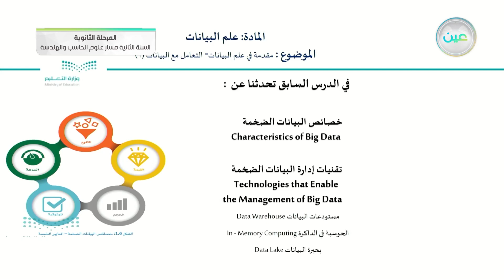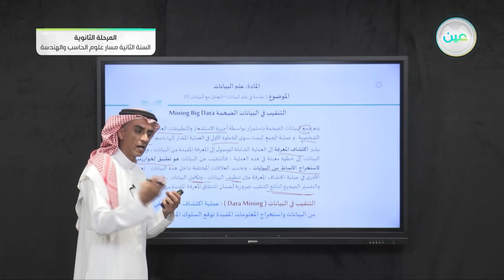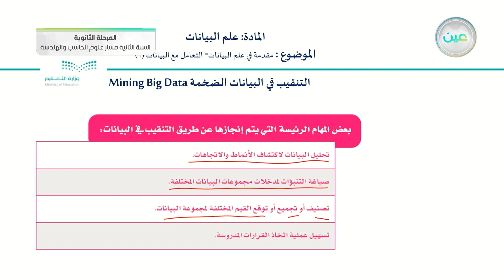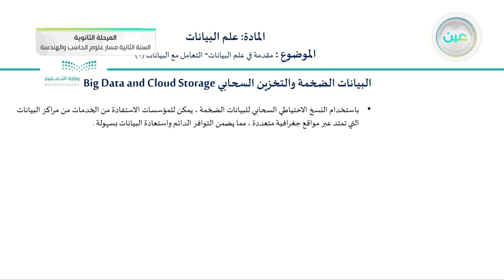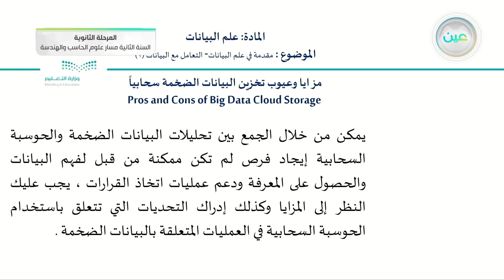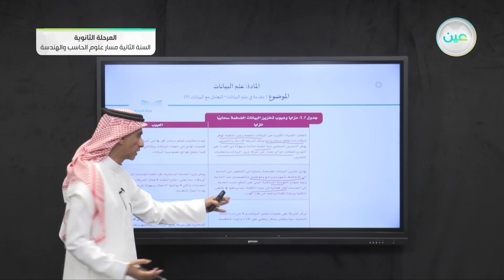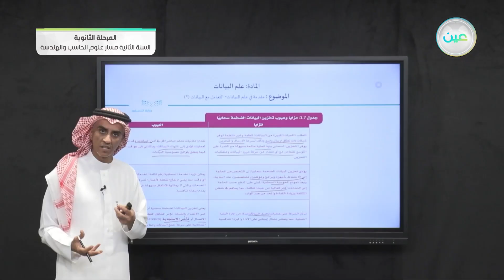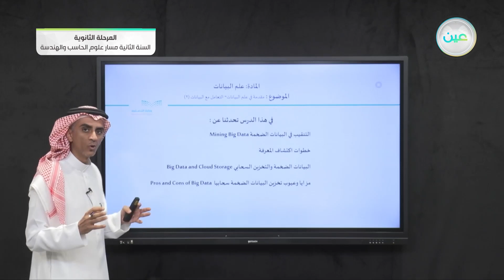مقدمة في علم البيانات- التعامل مع البيانات2 علم البيانات- مسار علوم الحاسب والهندسة - السنة الثانية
الحصة السادسة - الأربعاء - الأسبوع الثاني - مسار علوم الحاسب والهندسة - السنة الثانية